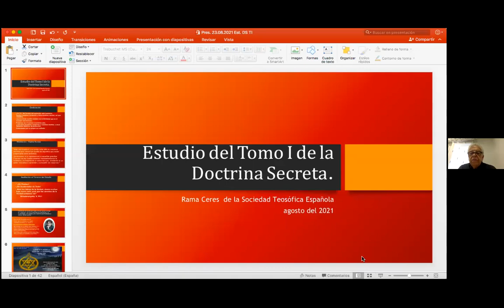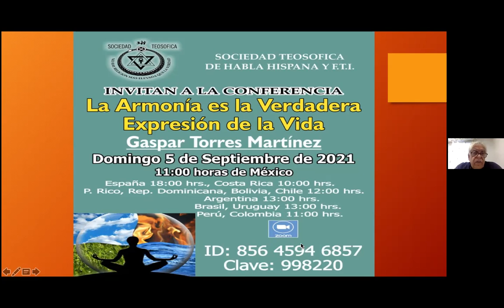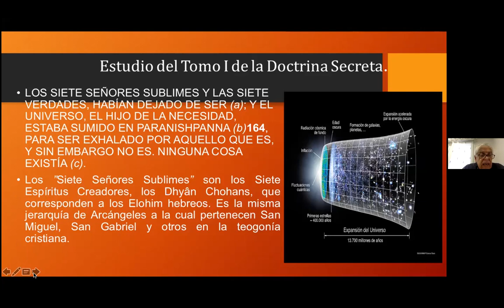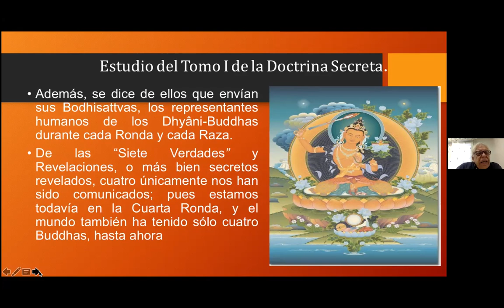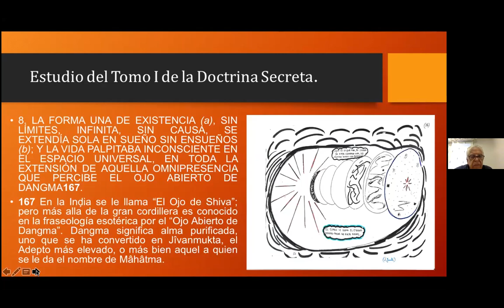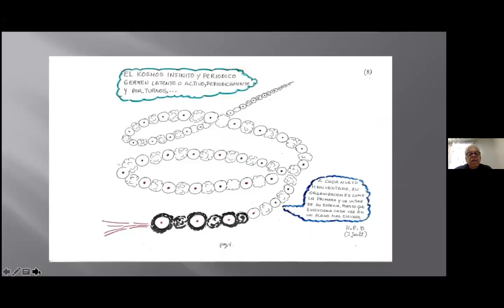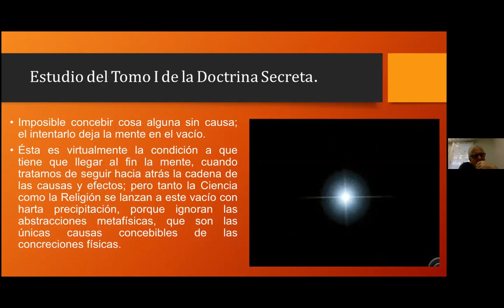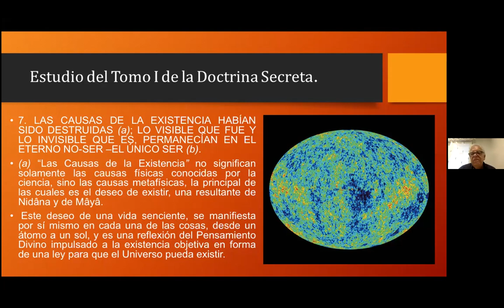2021_08_23 Cosmogénesis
Grupo de estudio de la doctrina secreta, cosmogénesis de Blavatsky.